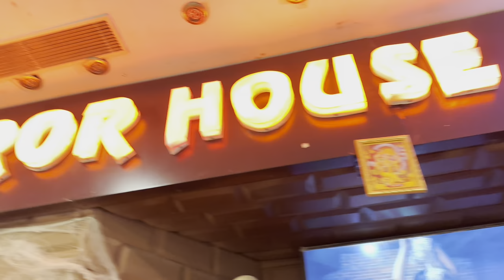Horror Story || jaipur || jaipur vlog|| jaipur vlog latest || Lovepreet Singh Vlogs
Lovepreet Singh
Lovepreet
Love

Insat id= love.08_singh